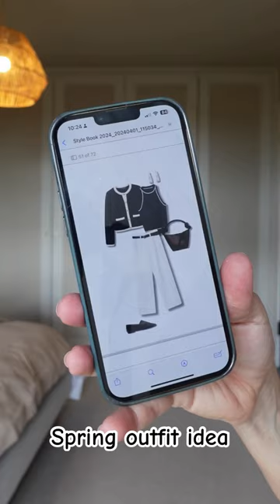All items linked in my LTK store